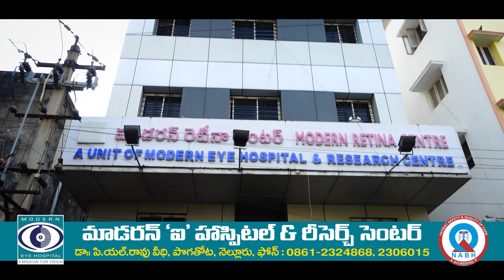ప్రేమతో ..జగనన్న కరెంట్ బిల్లులు. పట్టుకుంటే చేతులు కాలిపోతున్నాయి..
ప్రేమతో ..జగనన్న కరెంట్ బిల్లులు. పట్టుకుంటే జేబులు కాలిపోతున్నాయి.. ► Download NDN Android App